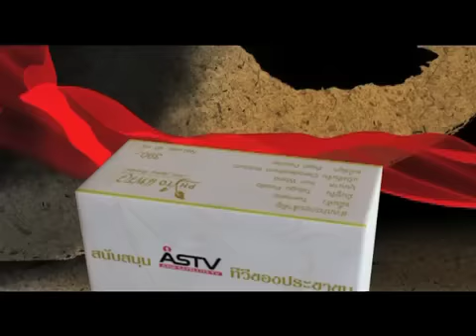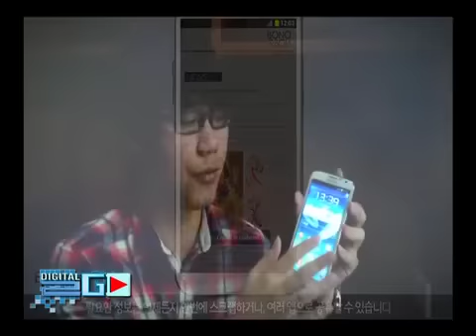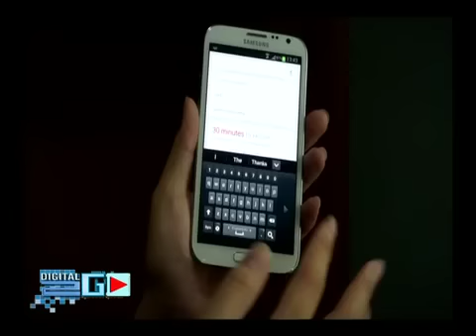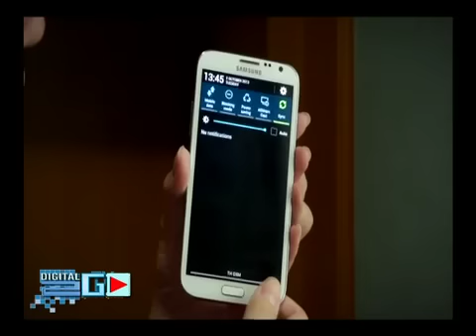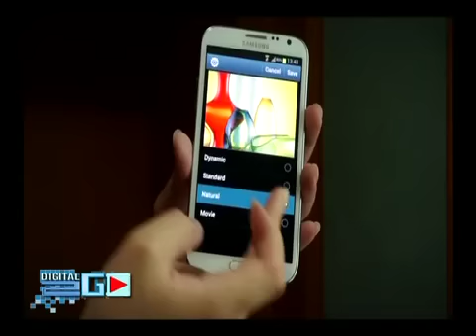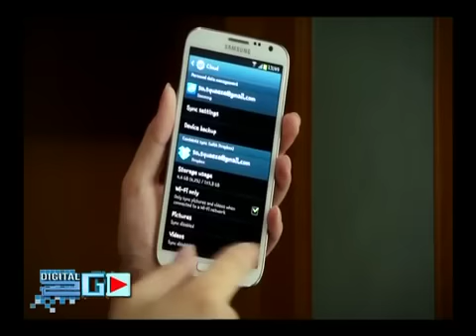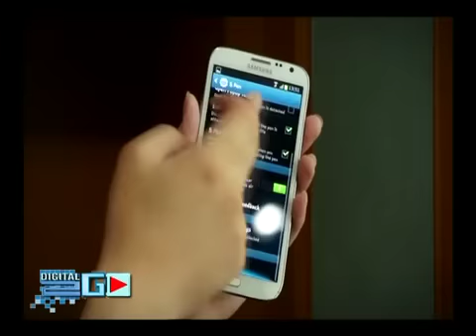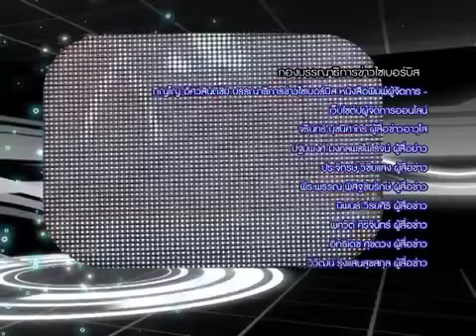B3_digital2g0061055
d showcase samsung galaxy note 2 ep.1